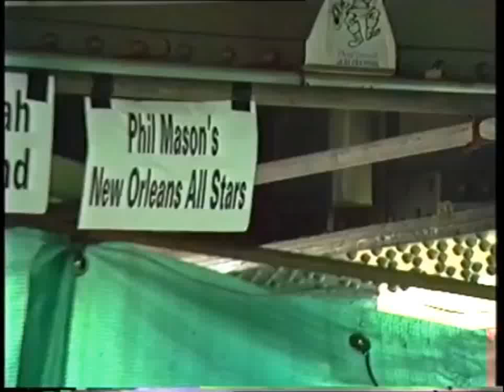Upton Jazz Festival 1993 - Phil Mason's All Stars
Phil Mason's All Stars - Under The Bridge. Uploaded from my archive footage on Sony 8mm videocam. Phil Mason (trumpet), Martin Bennett (trombone),  'Gentleman' Jim Mackintosh (Banjo), Trevor 'Fingers" Williams (Double Bass), Colin Bowden (drums), James Evans (clarinet) & Christine Tyrrell (vocals).